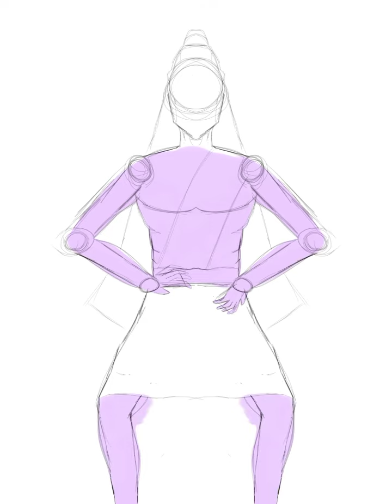mahadev digital art| how to draw lord Shiva| easy digital art